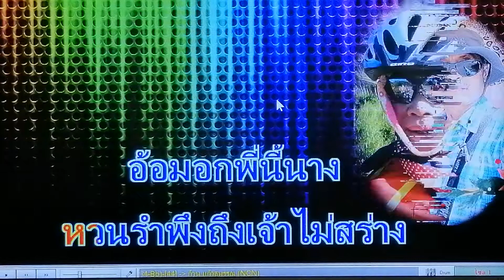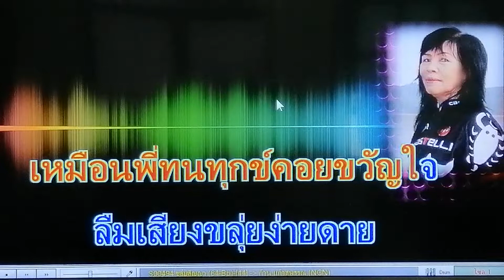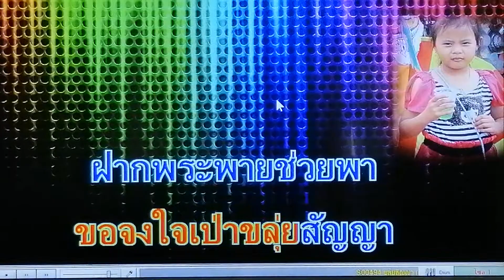ขลุ่ยสัญญา เดิม..ก้าน แก้วสุพรรณ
Cover by Anong เพื่อความบันทิงเท่านั้น